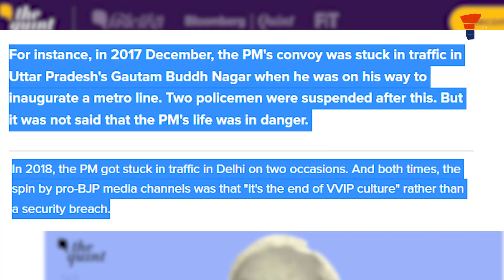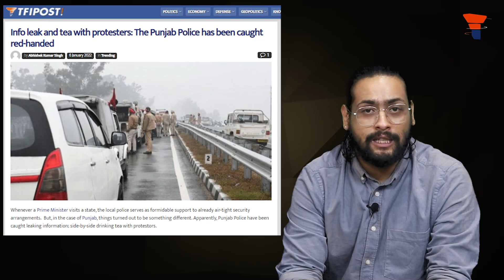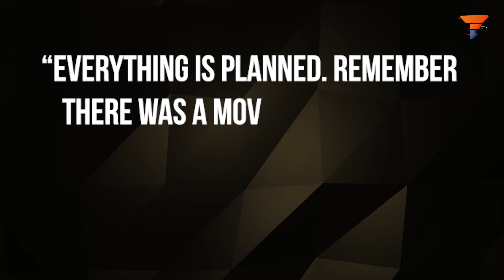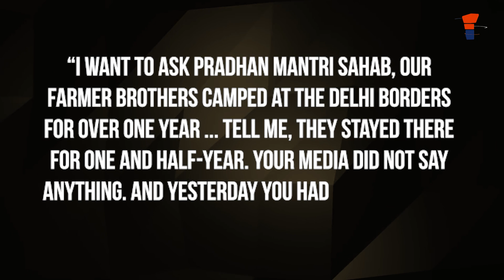All those who defended or cheered the attempt on PM Modi's life